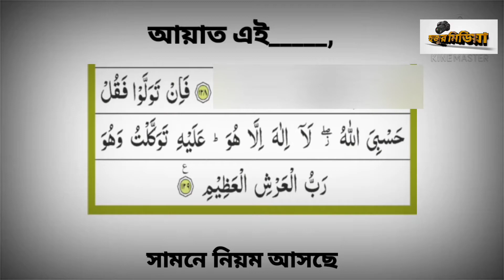part 2 ভাঙ্গা হাড় জোড়া লাগার কোরআনি চিকিৎসা ও আমল।আশ্চর্য পাওয়ারফুল আমল। Hujur Media। Doctor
part 2 ভাঙ্গা হাড় জোড়া লাগার কোরআনি চিকিৎসা ও আমল।আশ্চর্য পাওয়ারফুল আমল।Hujur Media।হুজুর মিডিয়া।

রোগ_বিষয়ক রোগ, অসুখ,Bangla_health_talk_show, Health talk show,har vangle ki korte,har vangle jora lage,ভাঙা_হাড়_জোড়া_লাগানোর_সহজ_উপায়, হাড়জোড়ার ভেষজ গুনাগুন, হাড়জোড়া, ভাঙা হাড় জোড়া,